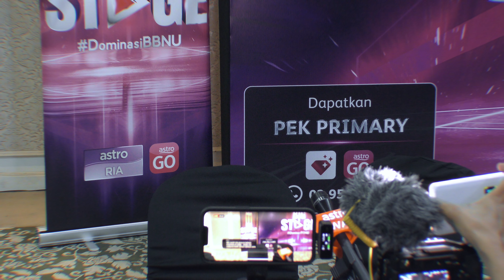SIDANG MEDIA BERSAMA AJAI & AINA ABDUL JURI BIG STAGE 2023, RINA NOSE & HONDOO